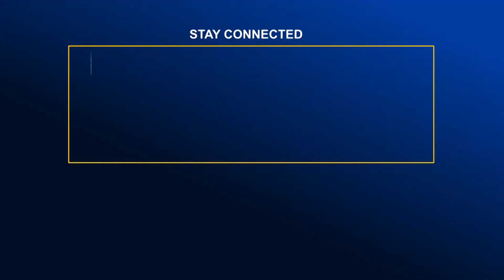রাউজানে হ্যাচারিতে রেণু ফোটানো কার্যক্রমের সর্বশেষ পরিস্থিতি | Global TV News